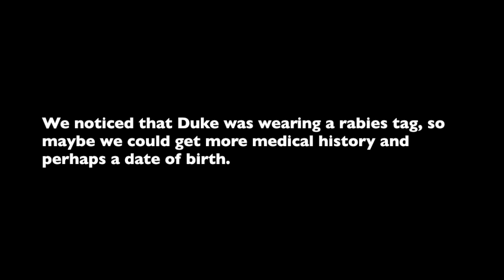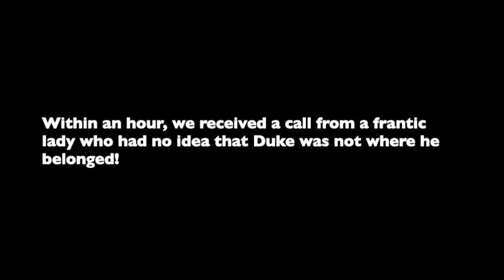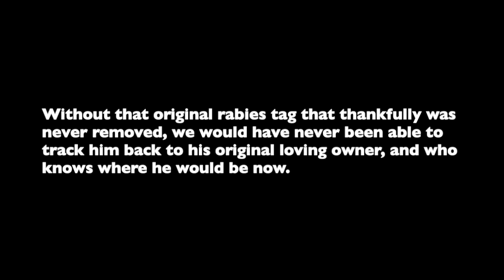Duke's Happy Rescue Story!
The importance of microchips and the magic of rescue. Duke the Shiba Inu was a very lucky boy this week when a rescue dig some extra digging to find where he belonged.